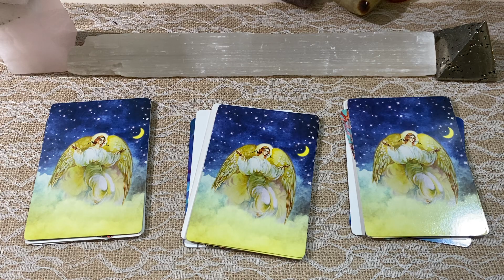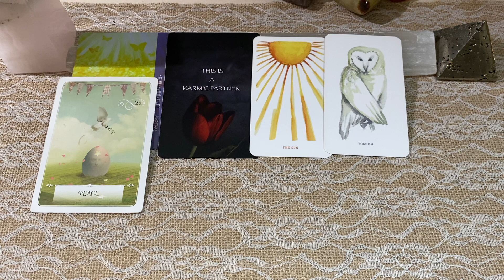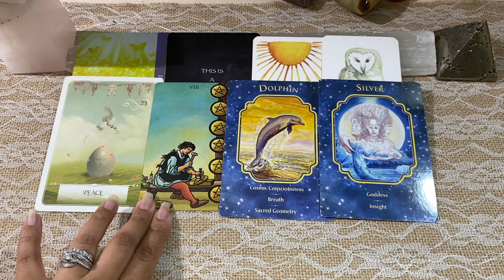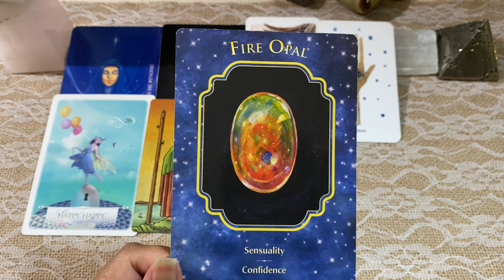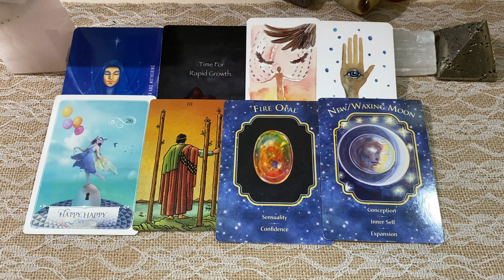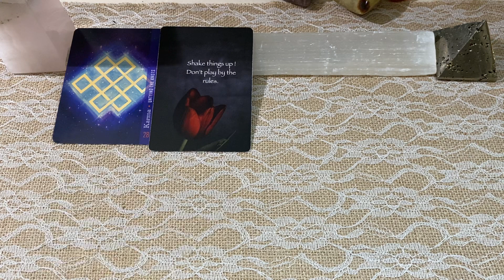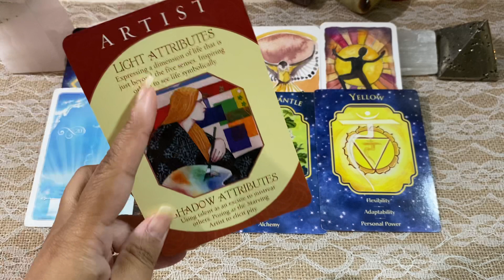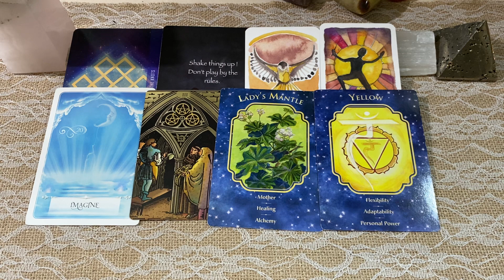How your guides communicate with you - Pick a Card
Personal Readings ;

Exclusive videos and content.

0:00 Time Stamps
3:22 Pile 1
18:08 Pile 2
32:23 Pile 3